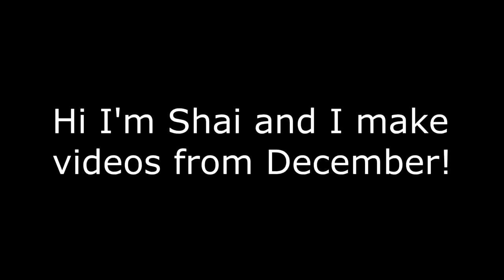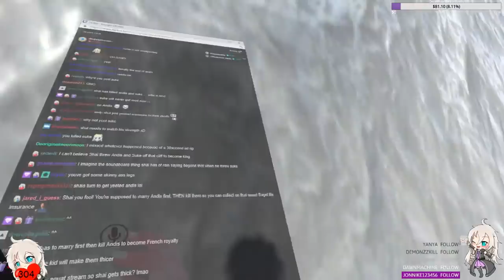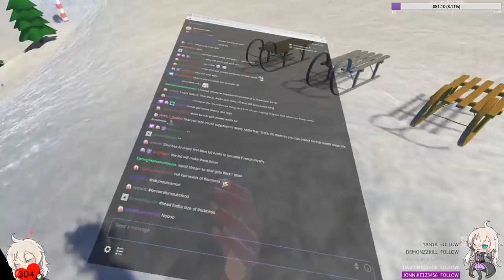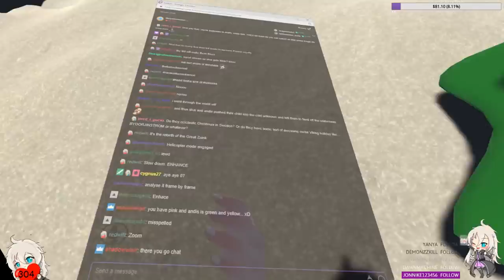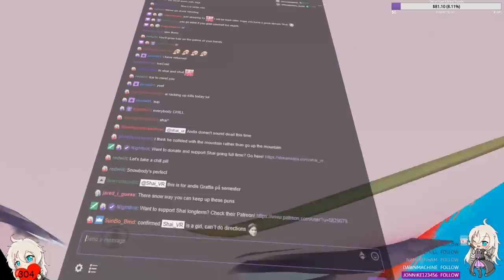VRChat: Rainbow Space Program